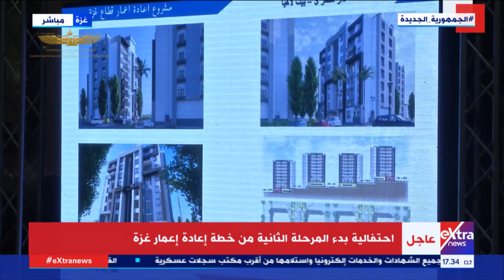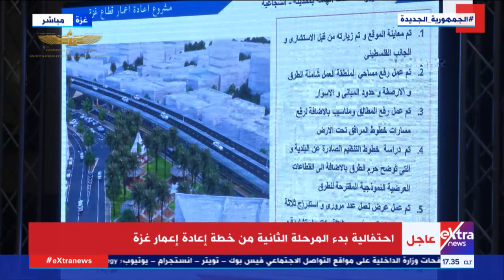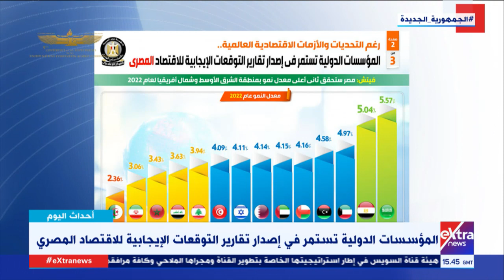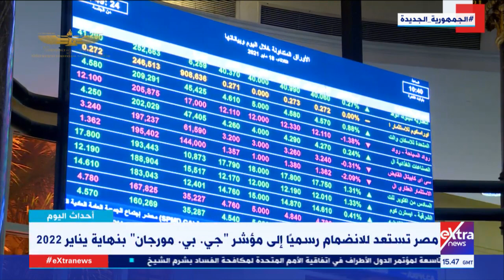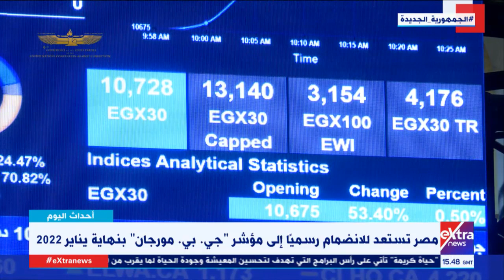أحداث اليوم | رصد ومناقشة آخر وأهم الأخبار والأحداث مع شادي شاش (حلقة كاملة)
13 ديسمبر 2021